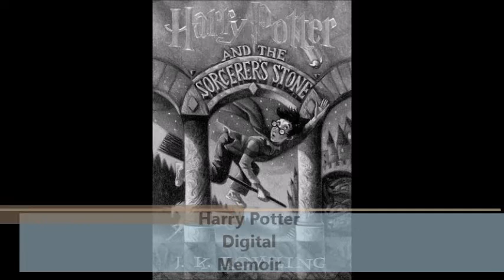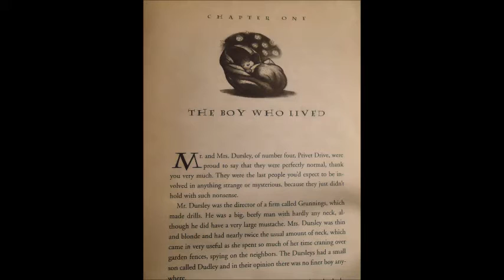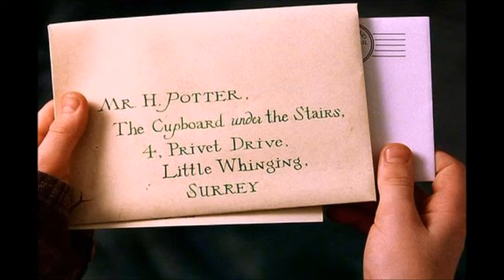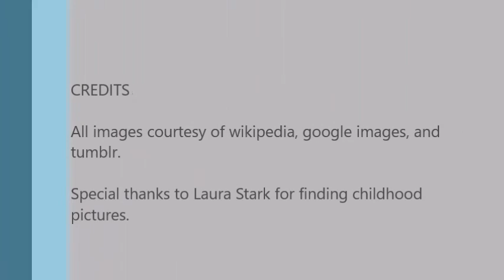Harry Potter: A Digital Memoir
This is a digital memoir project for my EDCI class at UMD.